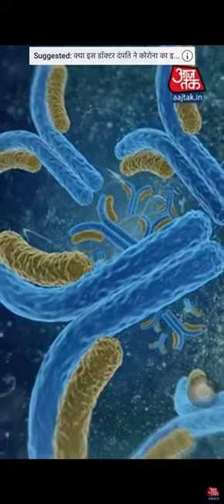इस जानवर के खून से बन सकती है कोरोना की वैक्सीन !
Researchers at the Weilams Institute for Biotechnology have claimed that the corona virus's havoc can be neutralized by the blood of the lama. Antibodies in the blood of the lama were also proved effective in the case of Kovid-19 family viruses MERS and SARS.

Due to having small antibodies, virologists can make vaccines or drugs against Kovid-19 with the help of small molecules present in the blood. In the language of science, it is called nanobody technology.